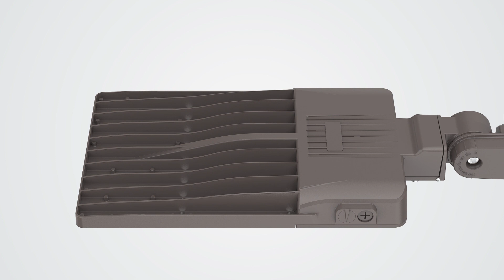NG PL LED Shoe Box Area Light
Welcome to Yangzhou XINTONG Group, where innovation illuminates every corner. Today, we're thrilled to showcase our LED Shoe Box Area Light – a marvel of modern lighting technology designed for efficiency, longevity, and style.

High-Performance LED Chips: Our lights are equipped with imported and high-quality domestic LED chips that emit bright light without ultraviolet and infrared rays. This ensures higher and more stable light efficiency.

Advanced Cooling Technology: With high thermal conductivity LED packaging and multiple cavity cooling technology, our lights maintain a chip junction temperature below 60℃. This guarantees a longer lifespan for our luminaires.

️Superior Heat Dissipation: The ultra-high thermal conductivity aluminum alloy radiator, coupled with corrosion-resistant superconducting thermal anode coloring oxidation technology, ensures rapid heat emission, keeping our LED source cool.

Optimal Light Distribution: We utilize a second optical non-imaging lens to achieve a luminescence rate of 100%, ensuring every ray of light is utilized.

Universal Voltage Compatibility: Our voltage regulator constant current actuator with wide AC voltage input adapts seamlessly to different electrical standards, ensuring high power factor and low harmonics across various countries and regions.

Sleek Design: The luminaire's design is the epitome of modern aesthetics – concise, generous, and fashionable, crafted by professional designers.

️ Versatile Application: From subthoroughfares to branches, squares, and districts, our LED Shoe Box Area Light is the perfect fit for a multitude of settings, illuminating spaces with precision and elegance.

We will be happy to answer any questions you may have.